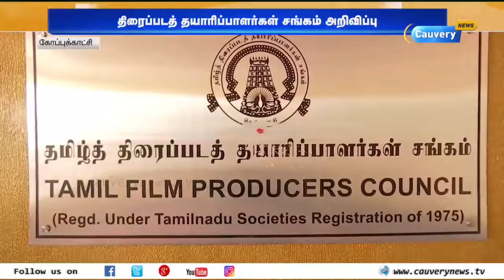புதிய திரைப்படங்களை வெளியிடப் போவதில்லை: தமிழ் திரைப்பட தயாரிப்பாளர் சங்கம் | Tamil Cinema